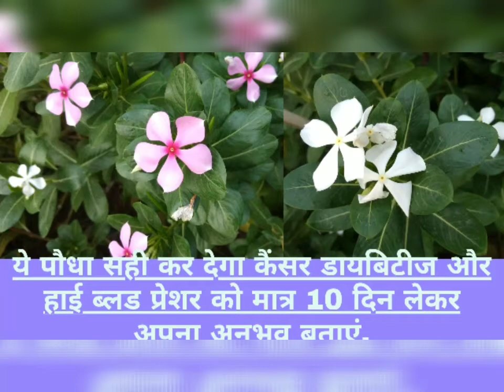Cancer, High blood pressure, Diabetes home remedy, Only for one herb plant.